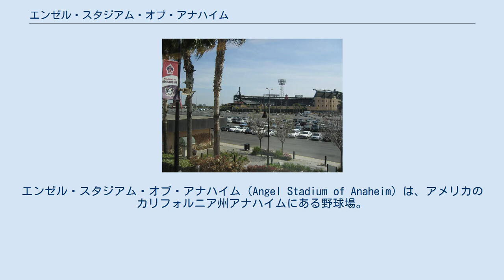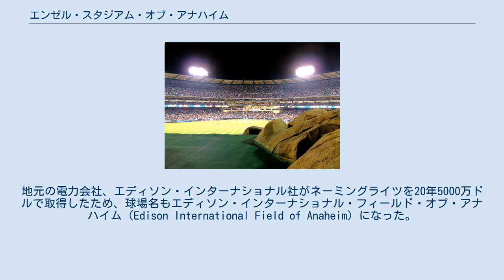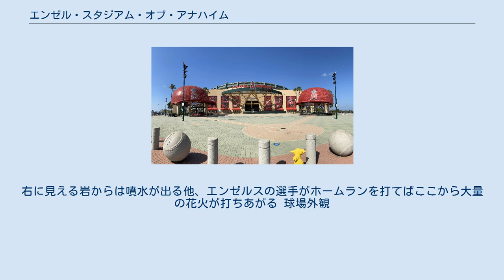エンゼル・スタジアム・オブ・アナハイム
ロサンゼルス・ラムズ
オレンジ郡_(カリフォルニア州)
エンゼル・スタジアム・オブ・アナハイム（Angel Stadium of Anaheim）は、アメリカのカリフォルニア州アナハイムにある野球場。
MLBのロサンゼルス・エンゼルスのホーム球場である。
通称はThe Big A、The Halo（天使の輪のこと）。
 1961年シーズンに新球団として誕生したロサンゼルス・エンゼルスは、最初のシーズンはロサンゼルス・リグレー・フィールドを、翌1962年から1965年まではドジャー・スタジアムを本拠地球場にしていた。
しかし観客動員は伸び悩む。
ドジャー・スタジアムでの4年間の観客動員は329万人ほどで、これは1試合平均では1万人を辛うじて超える程度のものだった。
 そのためエンゼルスは1966年から本拠地をアナハイムに移すこととなる。
それに先立ち1964年夏に新球場の建設が開始。
移転初年に新球場はアナハイム・スタジアム（Anaheim Stadium）の名称でオープンした。
 1980年、NFLのロサンゼルス・ラムズが移転してきたため、アメフト兼用球場に改修される。
観客席は大幅に増え、収容人数は43,000人から64,593人になった。
 1995年、人気低迷にあえぐラムズがセントルイスへ移転。
1997年、総工費1億1800万ドルをかけ野球専用球場に再改修された。
地元の電力会社、エディソン・インターナショナル社がネーミングライツを20年5000万ドルで取得したため、球場名もエディソン・インターナショナル・フィールド・オブ・アナハイム（Edison International Field of Anaheim）になった。
しかし2003年オフに同社がオプションを行使してスポンサーを降りたため、2004年から現在の名称になった。
 左中間に比べて右中間が狭くなっているが、ライトフェンスが非常に高いため、左のプルヒッターに不利とされていたが、2018年のシーズンからライトフェンスのホームランの規定(黄色ライン)が変更され、高さ5.5メートルからレフトと同じ2.4メートルとされ。
これによりパークファクターからも、ホームランの出やすい球場となった。
 球場正面 中堅から。
右に見える岩からは噴水が出る他、エンゼルスの選手がホームランを打てばここから大量の花火が打ちあがる 球場外観